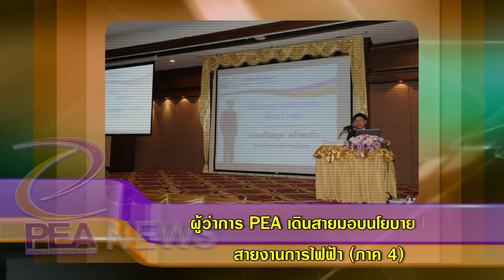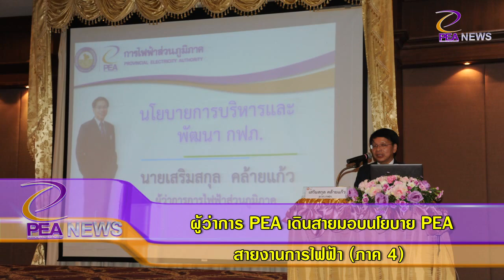PEA News 58 # 23 ผู้ว่าการ PEA เดินสายมอบนโยบาย PEA สายงานการไฟฟ้า ภาค 4